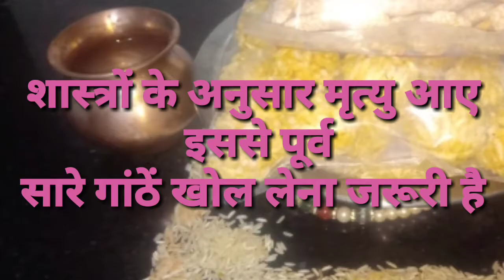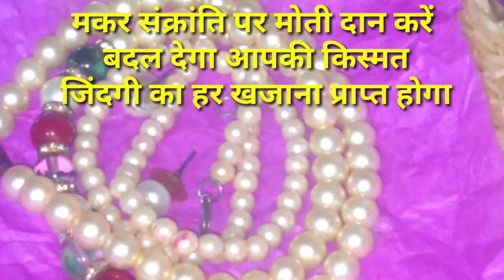मोती दान करना मोतियन चौक पुराना मकर संक्रांति पर मोती दान करने की विधि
मोतीदानकैसे किए जाते हैं ।इस वीडियो में आपको
सनातन धर्म में दान को बेहद महत्वपूर्ण माना गया है। यह मात्र रिवाज के लिए नहीं किया जाता। वरन दान करने के पीछे विभिन्न धार्मिक उद्देश्य बताए गए हैं
 हिंदू धर्म ग्रंथों के अनुसार दान से इंद्रियां भोगों के प्रति आसक्ति छूटती है
 मन की ग्रंथियां खुलती है मृत्यु काल में लाभ मिलता है। शास्त्रों के अनुसार मृत्यु आए इससे पूर्व सारी गांठें खोलना जरूरी है। जो जीवन की भागदौड़ आपाधापी में बंध गए हैं ।दान किसी वस्तु खाने पीने की चीजें महंगे आभूषण वस्त्र उपयोगी वस्तुओं का किया जाता है। आजकल ज्योतिषियों को कुंडली दिखाकर ग्रह शांति करने के लिए भिन्न-भिन्न दान कर्म किए जाते हैं।
 हर शुभ काम को चावल का दान  किया जाता है अक्षत ना हो तो पूजा पूर्ण नहीं मानी जाती ।
हर शुभकामनाएं चावल का ही दान होता है पूजा पाठ में चावल का काफी महत्व है देवी देवताओं के साथ व्यक्ति को तिलक के समय चावल लगाया जाता है।